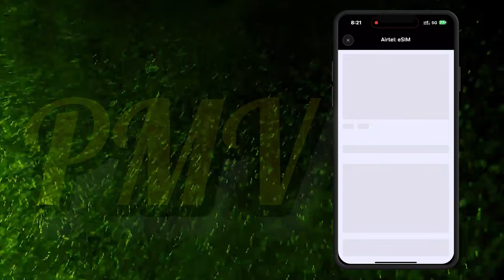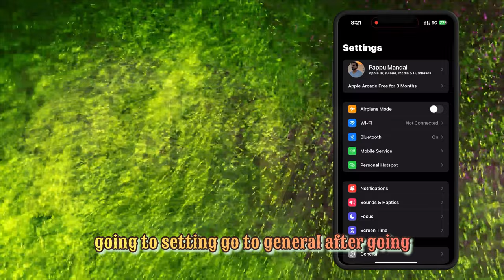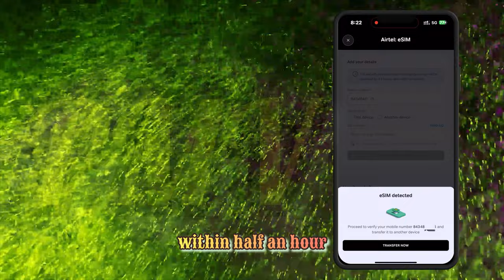Airtel ESIM Activate | Airtel eSIM Activate kaise kare | How to Activate eSIM iPhone & Samsung 2024